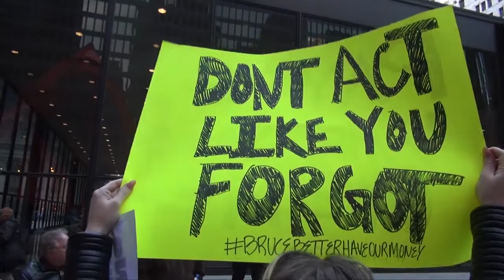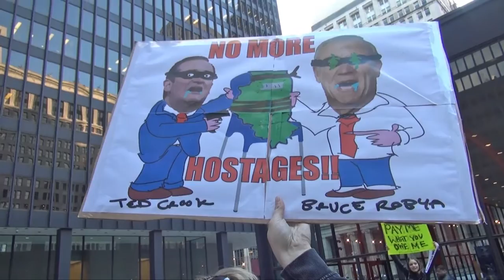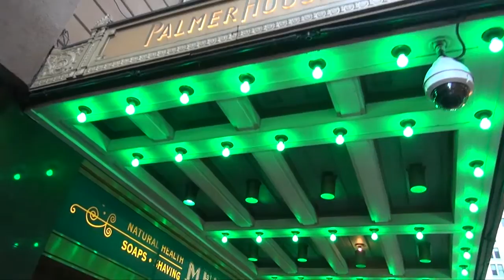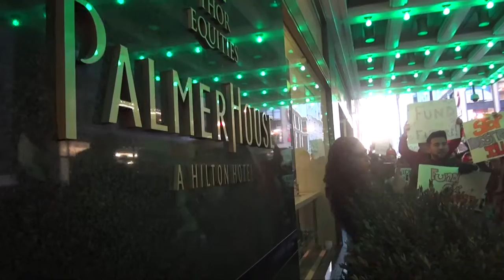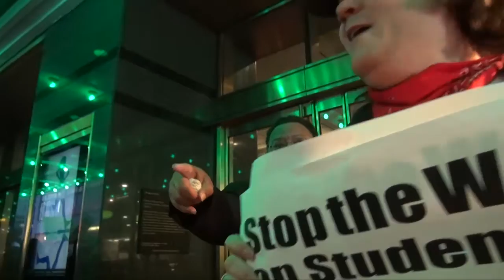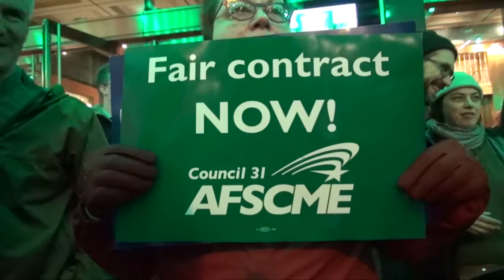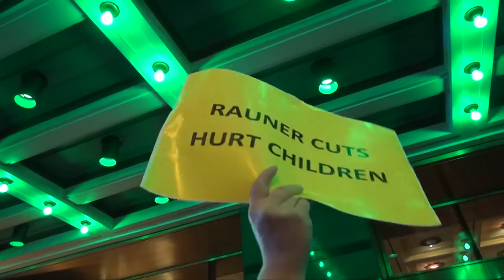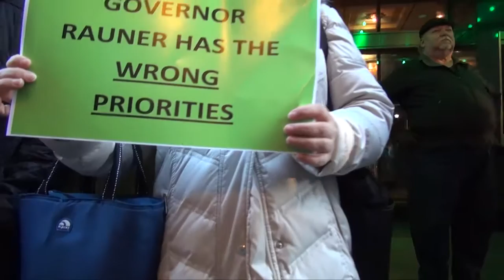Labor Beat: Rauner's Fancy-ass Dinner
Governor Rauner put on a very expensive dinner for his political friends (including Ted Cruz) on March 11, 2016 at the Palmer House, and several hundred university faculty, students, community and union activists marched over to this iconic Chicago hotel to voice their outrage. Outrage because, while up to $40,000 a ticket was being splurged at the Governor's soiree, universities are facing closures or severe cuts, thousands of students' MAP grants are under fire, and Illinois's overall public sector safety net is in a death spiral. This, because of decades of tax holidays for Illinois millionaires and billionaires.

"This is bigger," said Rachel Birmingham, teacher at Northeastern Illinois University, "than Republicans and Democrats...Our students have a right to an education, and our governor and legislators need to move forward."

Building this action were faculty and students from NEIU, Chicago State University (directly targeted for closure at end of year), University of Illinois-Chicago, SEIU, Operating Engineers, Fight for 15, and others.

Providing the running commentary that accompanied scenes of the protest, NEIU student speaker Jessica Alaniz warned: "As the months go by without the state's politicians agreeing on a compromise on the budget, time is running out. Illinois is facing the longest budget impasse in its history. These irresponsible actions by legislators, and more specifically Rauner, will leave a permanent impression on the most vulnerable in our society."

What is also worrisome is that a compromise between the Democrats and Republicans in Illinois may be booby-trapped, like what got cooked up between Democrats and Republicans in Wisconsin that broke the Madison uprising in 2011.

Other speakers and interviews in the video: Mel Sabella (Professor of Physics, Chicago State University); Solo Littlejohn (Fight for 15); Byron Tims; Bob Szyman (Teacher Education Program, Chicago State University).

No scenes inside the Palmer house, however. The Governor's dinner was closed to the press.